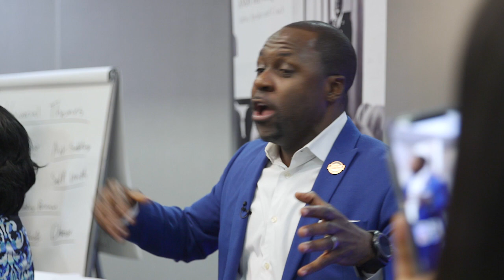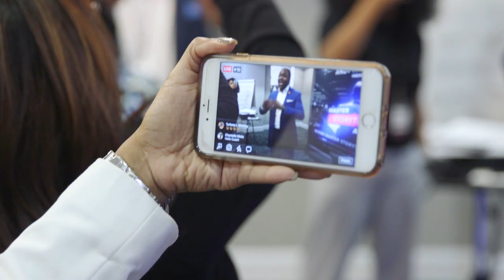The only way to grow is by putting in the work | Master Storyteller Academy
Join Business Storytelling Coach, Andy Henriquez for his Master Storyteller Academy, a transformational 3 day LIVE training experience in Fort Lauderdale, FL or our Virtual Intensive Training.

There are 5 storyteller styles. Take this quiz to find out your style

How to find your signature story, even if you don’t think you have one

So much of what makes us successful takes place behind closed doors. 🚪

The musician that you love, the actor that you admire, the business person you aspire to be like, has clocked in countless hours working on their craft, improving their skills, making mistakes and practicing in order to get better and better.  🎶

When you witness their success and see their gift, you are simply seeing the result of their hard work behind closed doors. 🎁

The question becomes what are you doing behind closed doors to take your skills to the next level?  What kind of training and coaching are you investing in? 🗣️

I tell you what, if you are an entrepreneur, speaker or coach, who wants to learn how to leverage your stories to attract more customers, increase your sales conversion rates, and ultimately make more income, 💸💰💸 you need to stop what you are doing right now.

Like, really STOP RIGHT NOW. And apply to secure 1 of the 3 seats left for my Master Storyteller Academy